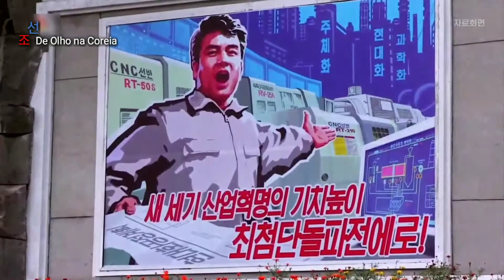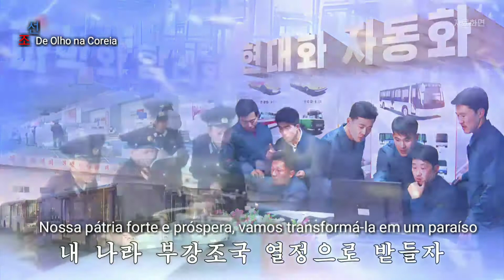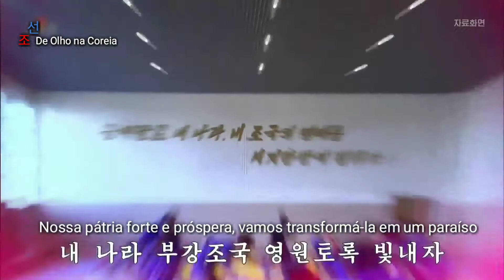Moranbong Band Dash to the future 달려 가자 미래로 MV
Moranbong Band - Corra para o Futuro 달려 가자 미래로 MV